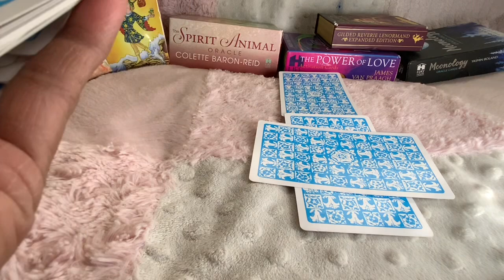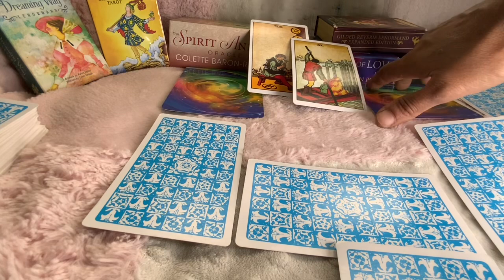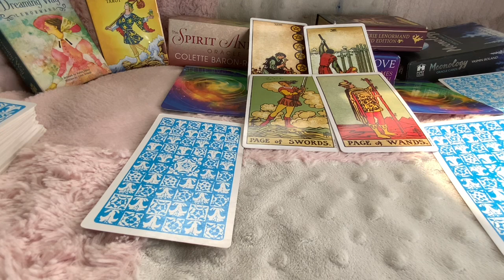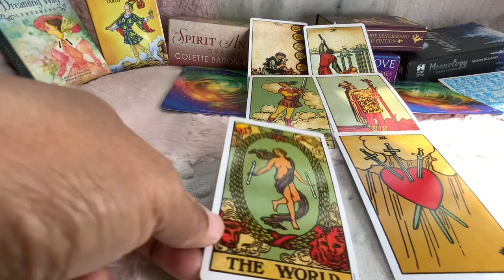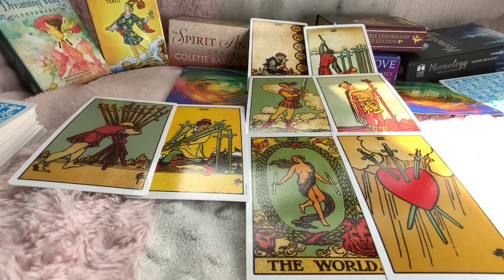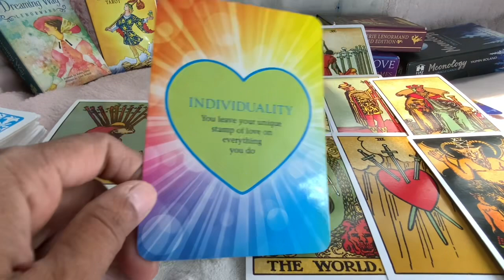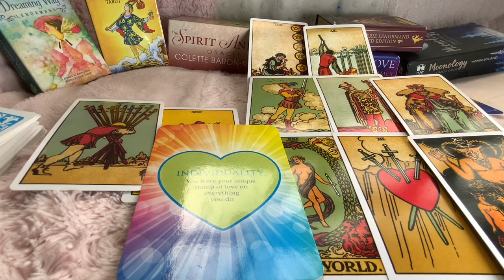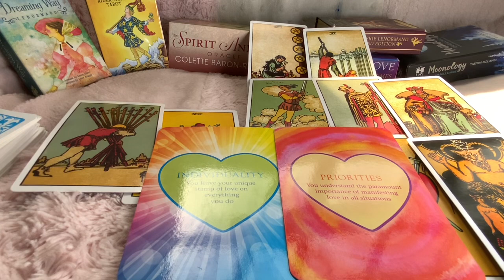Scorpio Tarot ♏️MY WAY…OR THE HIGHWAY !!!❤️ Love Tarot ❤️ Next 24 hours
Scorpio Tarot ♏️OMG THEY WILL DO IT…BUT CAN YOU…❤️Tarot Reading Next 24 hours

❤ Welcome to Glam Girl Tarot,